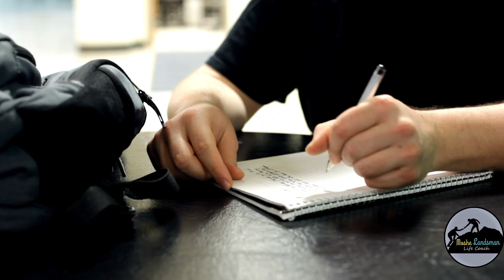לעשות את הדברים החשובים